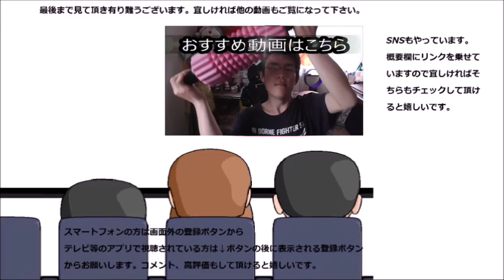ファミリーマート プリンのケーキサンドを食べてみました スイーツサンドだけど、あれは控えめですね～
ファミリーマート　プリンのケーキサンドを食べてみました。スイーツサンド、甘さは～ですね！！